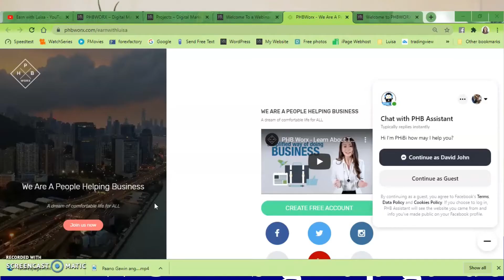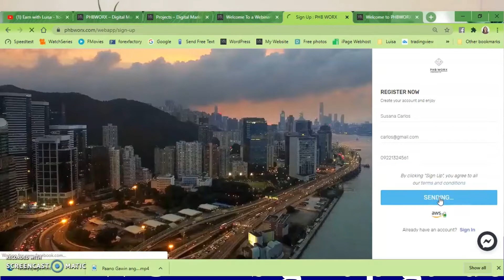PHBWORX Guide on How to Sign Up: Online Store na Pwedeng Maging Source of Income ang Expenses Mo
Alamin mo kung paano mo iconvert to income yung expenses mo na.

This is the best way to have entrepreneur gold flash on your facebook timeline every so often. To be inspired, encouraged and supported in your business. and feel the love.

.: COMMON QUESTIONS :.

Timestamps

00:00 Intoduction
00:16 What is PHBWORX?
01:16 How to Sign Up with PHBWORX?
03:10 End Screen